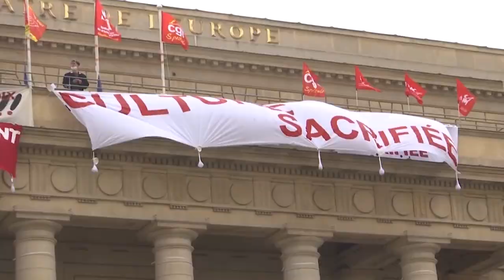Covid in Europa: il Belgio allenta le restrizioni, la Repubblica Ceca chiede aiuto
Il continente ancora nella morsa della pandemia